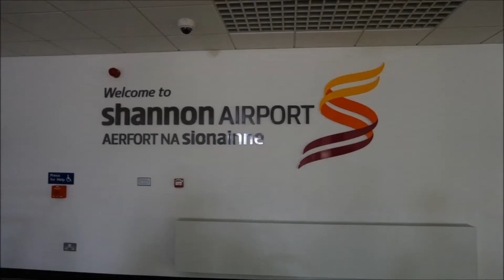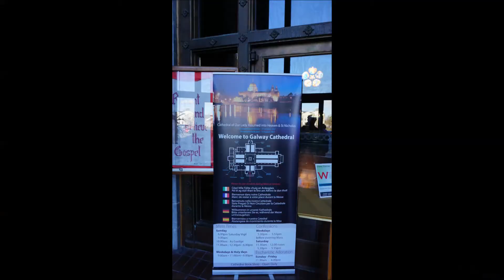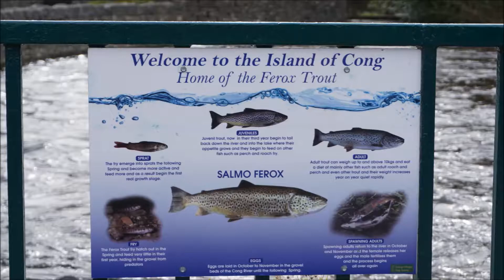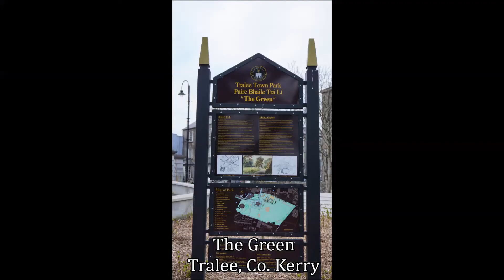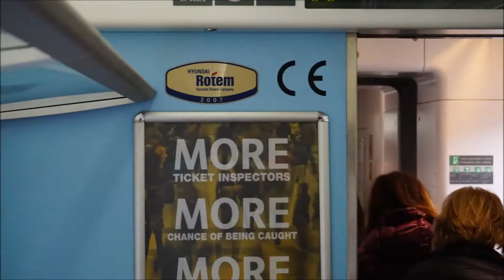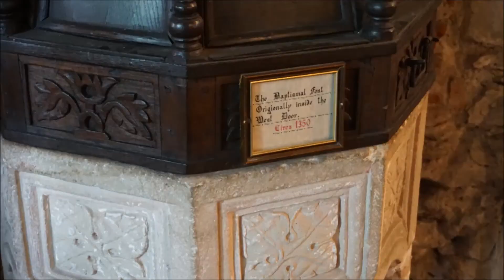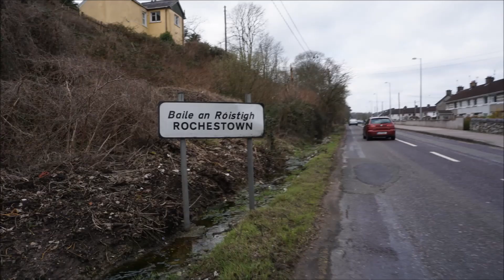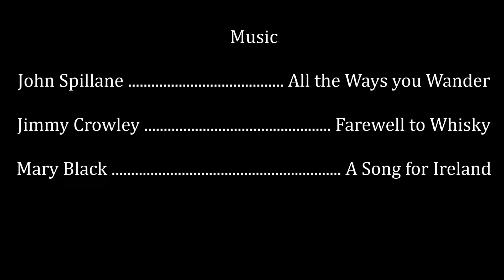All the Ways you Wander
All the Ways you Wander: Pacific Time to Ireland Time

A combination of photos, with some fancy slide transitions and animations, a dash of music, and a splash of Irish sunshine.